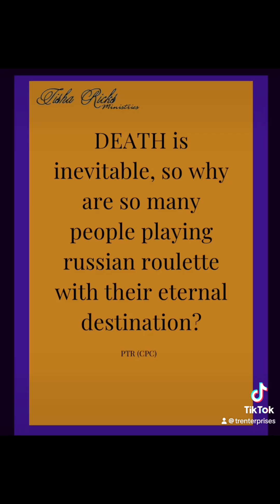💡The UNFILTERED Truth About Eternity: Topic Few Discuss but EVERYONE Will Face.😲prophetic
THIS!🔥 The UNFILTERED Truth About Eternity: The Topic Few Discuss but EVERYONE Will Face! HEAR & RECEIVE
this!💯🙌🏼

COMMENT: I CHOOSE HEAVEN!💯

💫 If this ministry has blessed you in any way, consider supporting the vision God has mandated. Your generous giving helps us continue our work.

💡I Cor 3:18-21: Let no one deceive himself. If anyone among you seems to be wise in this age, let him become a fool that he may become wise. For the wisdom of this world is FOOLISHNESS with God. For it is written, “He catches the wise in their own craftiness”; 20 and again, “The Lord knows the thoughts of the wise, that they are futile.” Therefore let NO ONE boast in men.

💡REV 20:15 And if [a]anyone’s name was not found [b]written in the Book of Life, he was hurled into the lake of fire”

See, Heavens account has already been established. Hells was not because humans were NEVER meant to go there. That was NEVER the Lords will. 2 Peter 3:8-13 (STUDT these scriptures)

💡2 Peter 3:8-9 “Nevertheless, do not let this one fact escape your notice, beloved, that with the Lord one day is like a thousand years, and a thousand years is like one day. The Lord does not delay [as though He were unable to act] and is not slow about His promise, as some count slowness, but is [extraordinarily] patient toward you, not wishing for any to perish but for all to come to repentance”

💡Isaiah 5:14 (AMP):

**"Therefore Sheol (the realm of the dead) has increased its appetite and opened its mouth beyond measure; And [a]Jerusalem’s splendor, her multitude, her [boisterous] uproar and her [drunken] revelers descend into it.

💡This verse conveys the idea that hell is expanding to accommodate those who are destined for it due to their rebellion against God.

💡DON’T take MY word for it: These are several scriptures that address the criteria for who will enter heaven and who won't.

💡 Matthew 7:21-23:

Not everyone who says to Me, ‘Lord, Lord,’ will enter the kingdom of heaven, but only he who does the will of My Father who is in heaven. Many will say to Me on that day [when I judge them], ‘Lord, Lord, have we not prophesied in Your name, and driven out demons in Your name, and done many miracles in Your name?’ And then I will declare to them PUBLICLY, ‘I NEVER knew you; DEPART from Me [you are banished from My presence], you who act wickedly [disregarding MY commands].’

💡This passage emphasizes that simply acknowledging Jesus as Lord is not enough; it requires DOING the WILL of God.

*Jesus said to him, “I am the [only] Way [to God] and the [real] Truth and the [real] Life; no one comes to the Father but through Me.

💡This verse underscores the belief that faith in Jesus Christ is essential for entry into heaven.

Revelation 21:8 (AMP) states:

**"But as for the cowards and unbelieving and abominable [who are devoid of character and personal integrity and practice or tolerate immorality], and murderers, and sorcerers [with intoxicating drugs], and idolaters and occultists [who practice and teach false religions], and all the liars [who knowingly deceive and twist truth], their part will be in the lake that blazes with fire and brimstone, which is the second death.”

💡This passage speaks to the fate of those who REJECT God and LIVE in perpetual SIN.